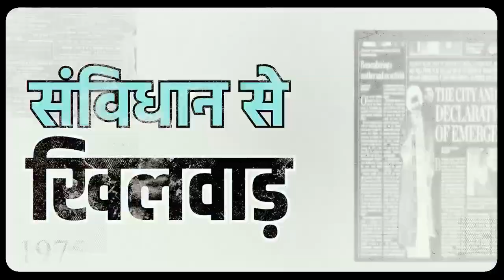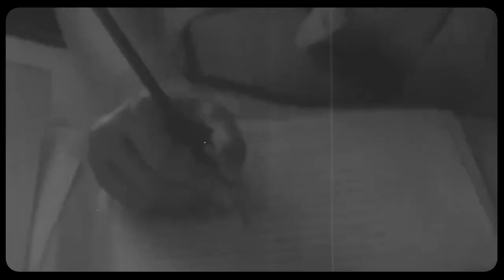25 जून, 1975 को आपातकाल लगाकर भारतीय गणतंत्र की हत्या कर दी गई।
25 जून, 1975 को आपातकाल लगाकर भारतीय गणतंत्र की हत्या कर दी गई।

क्योंकि, गांधी परिवार से कुर्सी नहीं छूट रही थी।